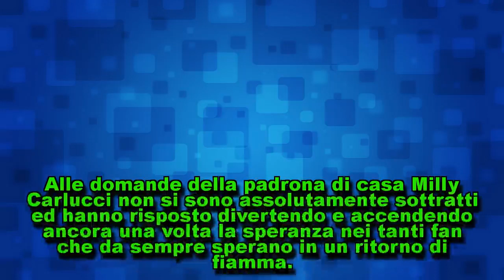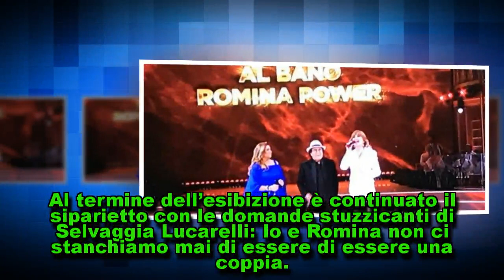Albano e Romina Power infiammano la pista di Ballando con le Stelle